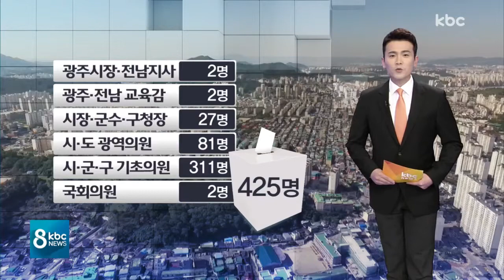지방선거 대진표 확정..본격 선거전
6.13 지방선거 후보자 등록이 오늘 마감됐습니다.

각 선거구별로 대진표가 확정되면서 선거전이 본격 시작됐습니다.

먼저 광주시장 선겁니다.

더불어민주당 이용섭, 바른미래당 전덕영, 정의당 나경채, 민중당 윤민호 후보의 4파전으로 치러집니다.

민주평화당은 후보를 내지 못했습니다.

다음은 전남도지사 선겁니다.

더불어민주당 김영록, 바른미래당 박매호, 민주평화당 민영삼 후보와 정의당 노형태, 민중당 이성수 후보 5명이 도전장을 내밀었습니다.

이어서 교육감 선겁니다.

광주교육감 선거는 3파전입니다.

이정선, 장휘국, 최영태 후보 등 3명이 후보등록을 마쳤습니다.

전남교육감 선거 역시 치열한 3파전 경쟁을 예고합니다.

고석규, 오인성, 장석웅 후보가 등록했습니다.

마지막으로 국회의원 재선거가 치러지는 2곳입니다.

 광주 서구갑에서는 민주당 송갑석 후보와 민주평화당 김명진 후보가 맞대결을 펼치게 됐습니다.

영암무안신안은 민주당 서삼석 후보와 민주평화당 이윤석 후보가 맞붙습니다.

오는 6월13일 지방선거에서 광주전남 유권자들은 시도지사와 시장군수 구청장, 지방의원,그리고 시도교육감과 국회의원 등 모두 425명을 선출합니다.